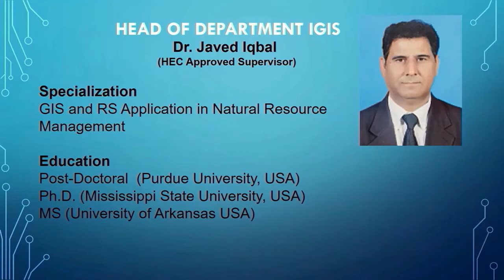IGIS NUST Introductory Video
The Institute of Geographical Information Systems (IGIS) is the first of its kind higher education learning institute in Pakistan where state of the art education in Spatial Sciences and Remote Sensing is delivered. IGIS has modern infrastructure including classrooms, state of art laboratories and digital library. The institute offers four years of Bachelors of Engineering (BE) in Geoinformatics, two years' MS in Remote Sensing (RS) and Geographical Information Systems (GIS) and Ph.D in RS & GIS. Beside the degree programmes, IGIS also offers short courses in RS & GIS to private and public sector organizations across Pakistan on demand. The Institute has experienced faculty holding MS, PhD and Post Doc degrees in various disciplines from reputed International and National Universities. In the years ahead, IGIS plans to pursue its vision of expanding not only its academic programmes but also the student intakes, without diluting its traditional standards of excellence. The goal of IGIS is to undertake basic and applied research to educate the next generation of academia and industry leaders, and prepare students for successful careers in relevant professions, keeping in view a very high demand of spatial scientist.